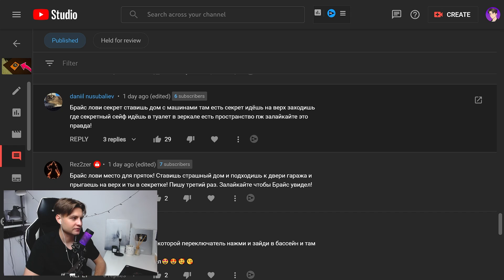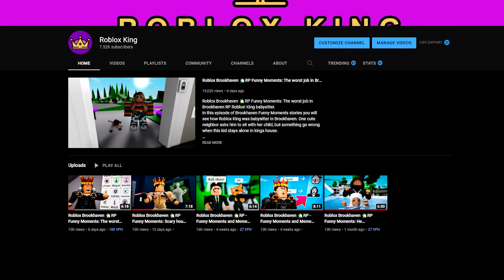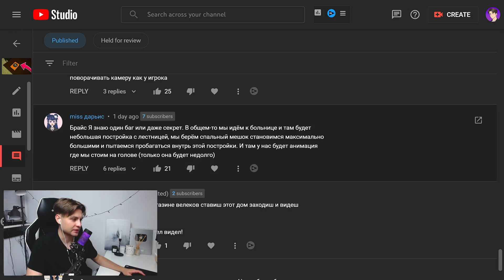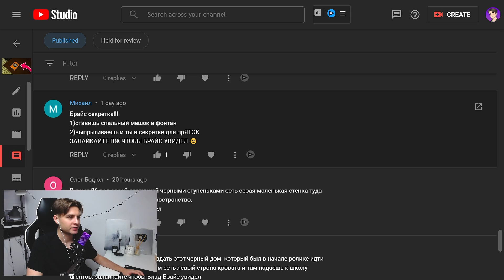#49 Проверяю СЕКРЕТЫ ПОДПИСЧИКОВ в Брукхейвен РП Роблокс. Секретные места Brookhaven RP Roblox